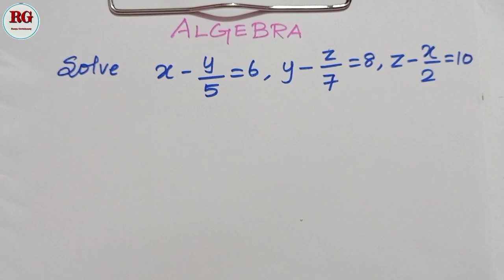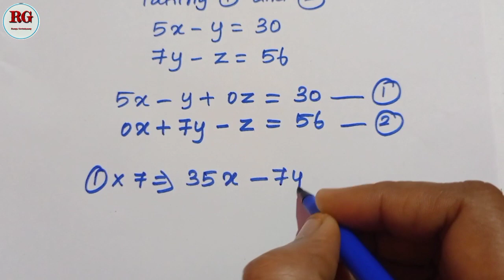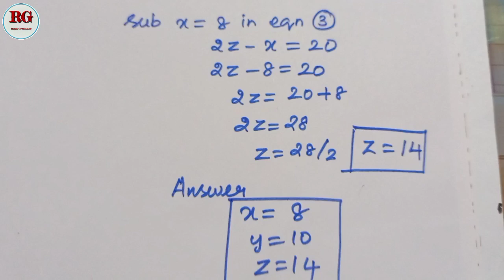Algebra | Solve x-(y/5)=6,y-(z/7)=8,z-(x/2)=10 | part 6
Algebra part 6 is explained